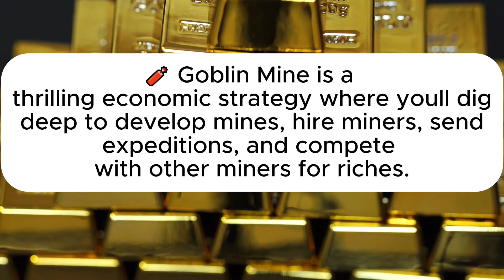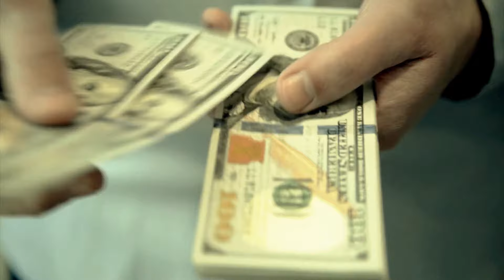Goblin Mine Telegram Airdrop Game | Economic Strategy Game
MIKE TAMAGO : ffece22394d
ALROCK: 806ca0dd963
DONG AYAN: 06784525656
✅Machines Arena Team Code: 4db8ec303f7
✅Use the code for bonus sa Wild Forest: AQF6QP